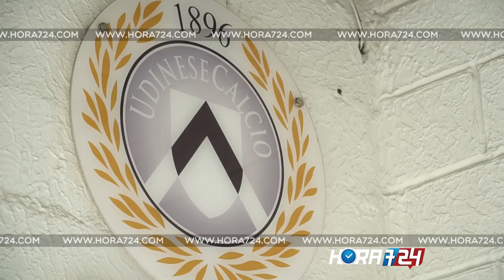Cinco jugadores del Udinese Barranquilla se entrenarán con equipos de Brasil y Europa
Cinco jugadores de la Academia de Fútbol de Udinese Barranquilla en las categorías 2001 y 2002, viajarán en los próximos días para entrenarse con equipos de Brasil, España, Portugal e Italia.
Ellos son: Steven Murillo, Ober Almanza, Luis Gabriel Martínez, Junior Valencia, Rodolfo Pachecho